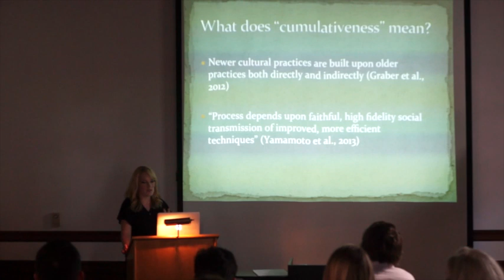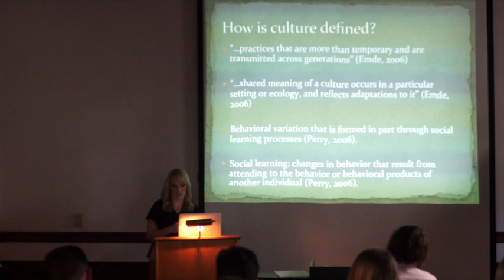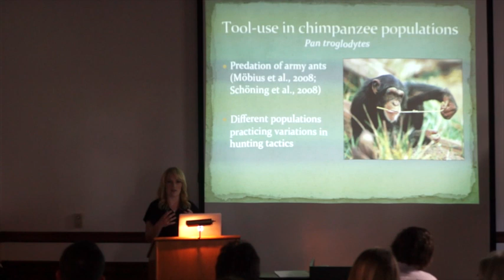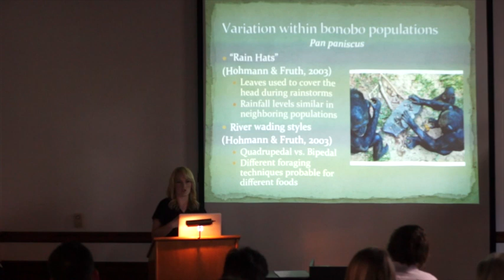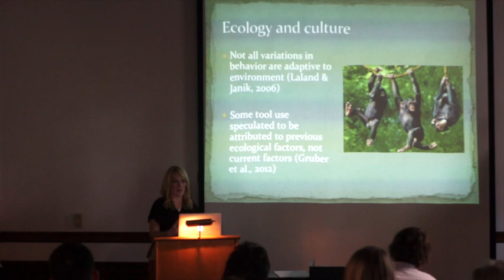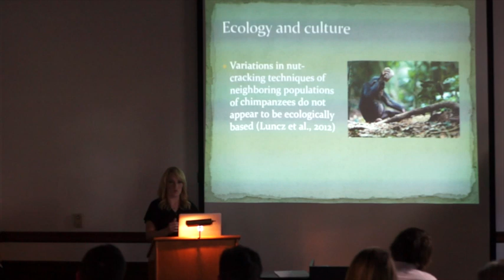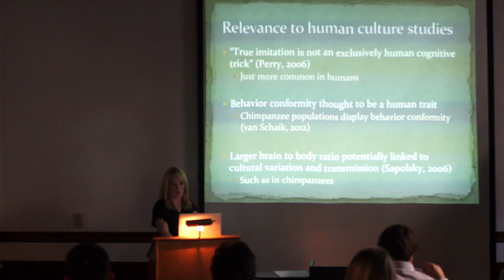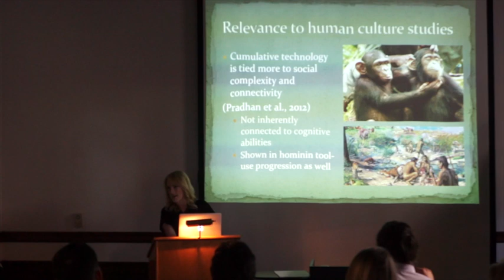AURS Presentation III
Lauren Russ, Anthropology, Sonoma State University

Cumulativeness in Non-Human Primates Suggests Cultural Capability

Discusses the cultural capabilities of chimpanzees and bonobos. It
focuses on cumulative learning techniques and social learning
practices, and how these are not completely linked to ecological
forces. The topic links how research in cultural primatology can be
important in regards to the study of early human ancestors.